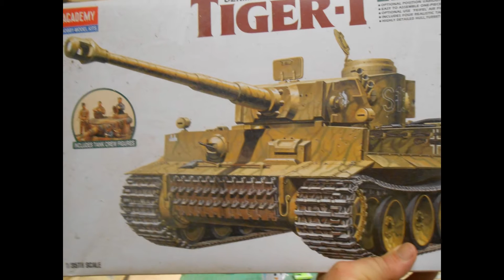the TIGER 1 75th anniversary group build hosted by Adam Mann.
UPDATE 01
+attempting to recreate the picture. with a touch of artistic license.
 +I reconstructed figures for the commander and the loader. the process is hard to explain. Shep Paine's book is the best way to explain the task. there is also art and understanding how the body moves that really comes into play with reconstructing figures to match a scene.
  I took progress photos as I went along.   hoping this will help show what I had done. (note the different colors of styrene.)
The Tiger was built in the usual, loving manner ;)
Still need to get a hold of the KV. yee ha!! ton of fun :)